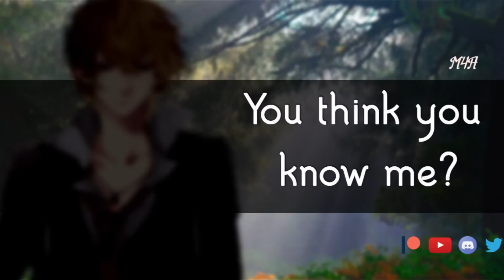When You're Instantly Crushing On A Handsome Stranger (Flirty) (Tsundere) (Mysterious) (M4A) (ASMR)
You bump into a man you swear you know from somewhere but you can't figure out where. He denies you know him, but agrees to go on a walk with you. Slowly you begin to figure out exactly who he is...

Would love to read your hopefully positive thoughts in the comments :)